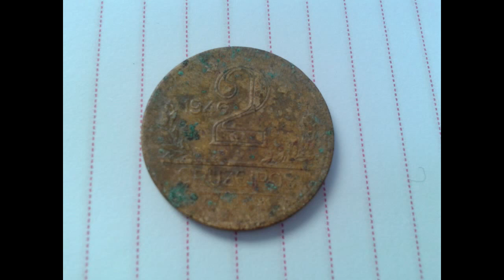Moeda encontrada com detector de metal